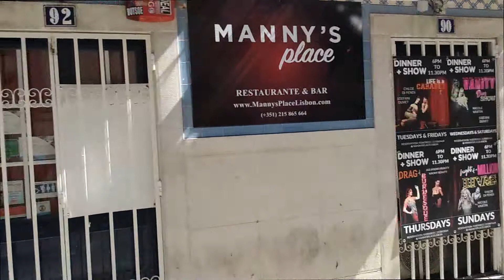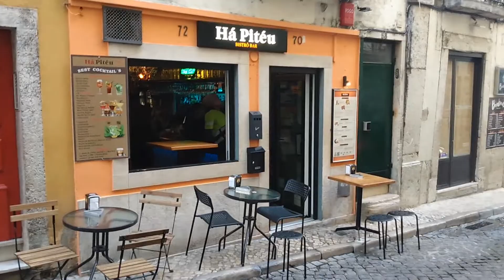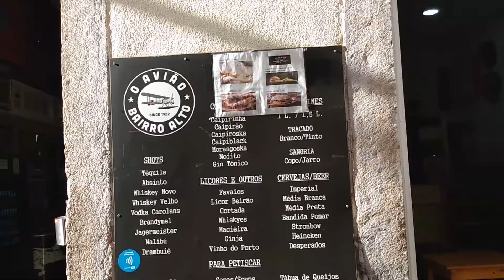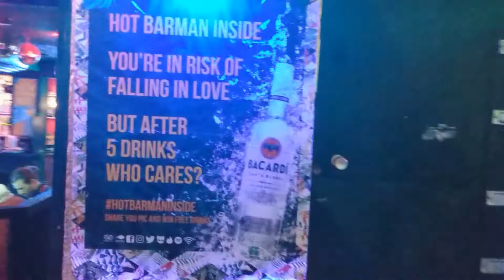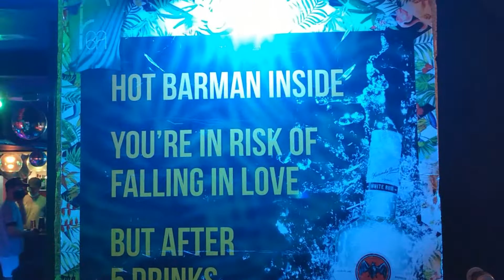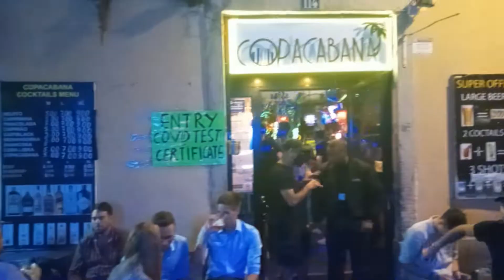O Bairro Alto em Lisboa . Dia e Noite . Viver em Portugal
O Bairro Alto é provavelmente o bairro mais badalado de Lisboa. Dizem por aí que é muita bagunça, barulho sujeira , bebedeira, tumulto. Mas também diversão, muita diversão... é isso mesmo? O que mais tem no Bairro Alto? Vale a pena visitar de dia?

Compartilhe com alguém que pode se interessar em visitar ou viver em Portugal, ou com alguém que curte um bom conteúdo sobre viagens e variedades.

Edição:
Felipe Blanc ( eu mesmo ) @ilustrip_